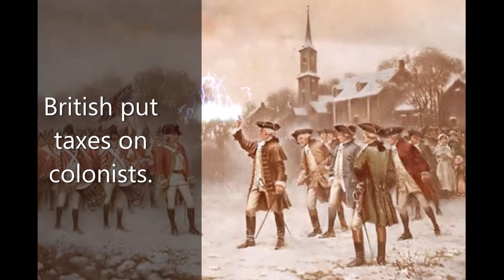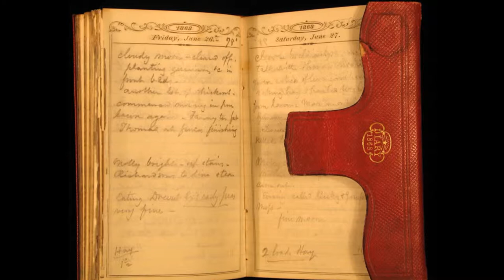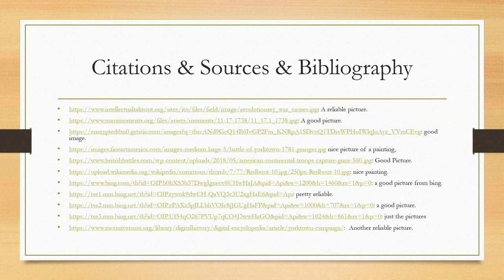Siege of Yorktown / Battle of Yorktown Documentary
My first video. That would be appreciated. Credits to my classmate Brian in school, he gave me idea on the project and helped me create the video.